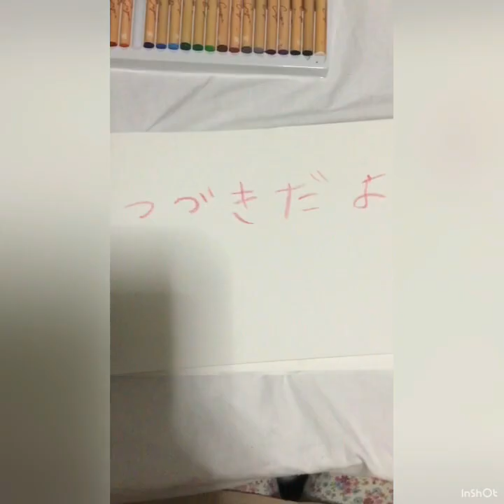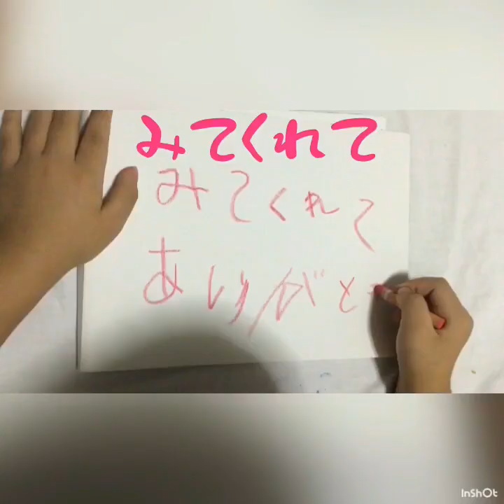お絵かき（まだここ）〜ペープサート〜おやつ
お絵かき〜ペープサート〜おやつ　①の続き
②です

まだ作ってます。

おやつまで
長いよー